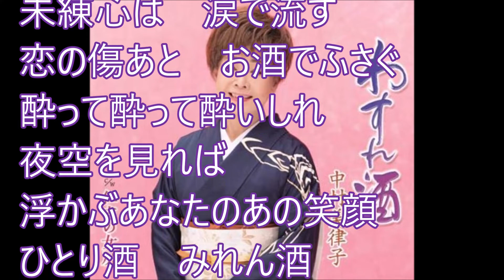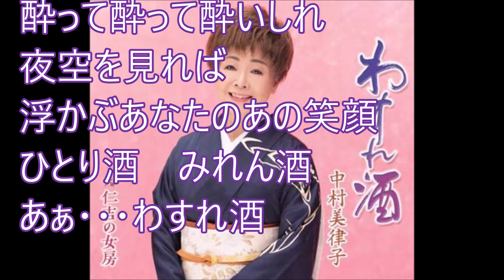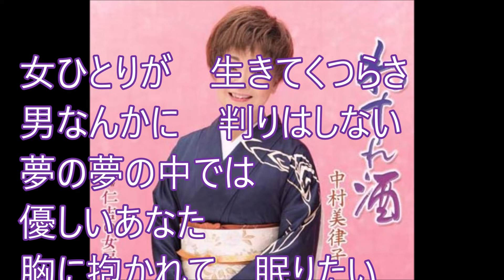わすれ酒！中村美津子！♪cover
２０１９年４月２４日発売！

低音が出てなくて聞きづらくてごめんなさい！